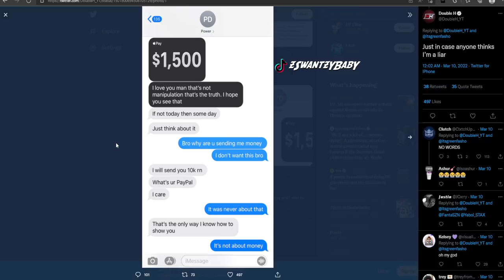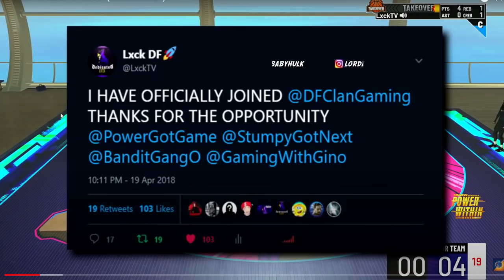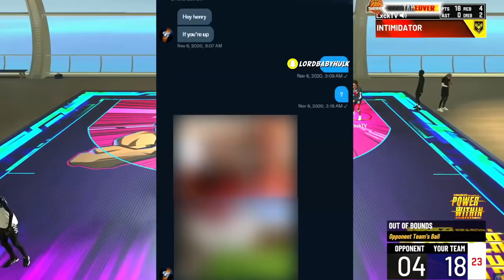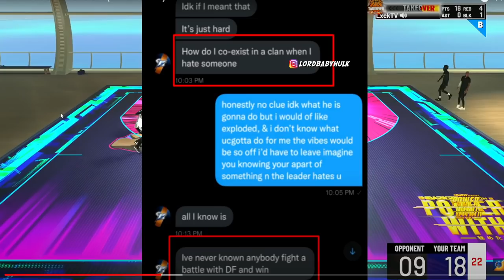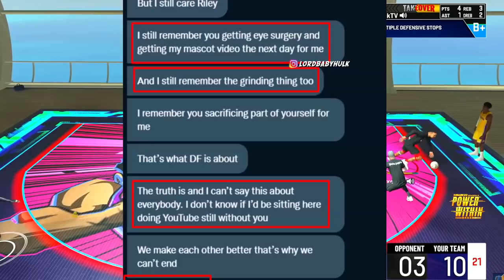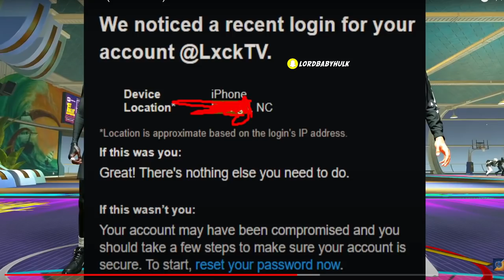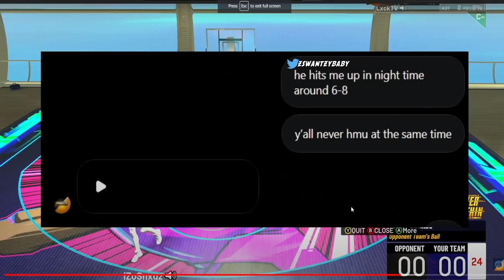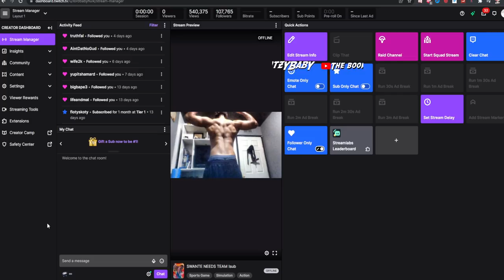POWER DF IS A WEIRDO 🤣🤣🤣 df clan exposed this SUPER VILLAN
power went on twitch talking crazzzy laughing lmaoo. Basically everything i said he admitted. Power df offering 10,000 dollars to stay in the df clan in nba 2k22...